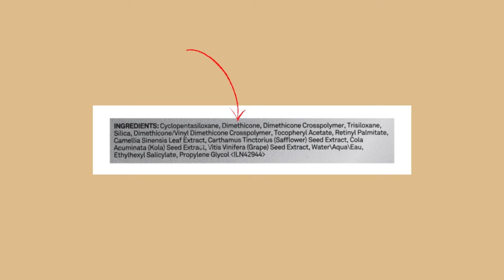7 Секретів Тональної Основи | Як Правильно Наносити Тональний Крем?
🔥 Моя підбірка доступних тональних основ з хорошим складом:
• ТОП! Purito Cica Clearing BB крем з УФ та УВ фільтрами

💁‍♀️ Якщо твій тональний крем підкреслює пори або скатується, це відео для тебе!
Хочу зекономити твої грощі. Не спіши викидати тональну основу, яка скатується і підкреслює пори, можливо проблема не в ній... Дізнайся  Як Правильно Наносити Тональный Крем на Лице!